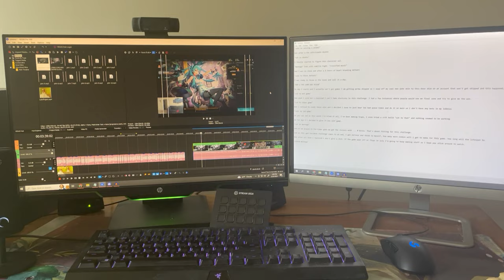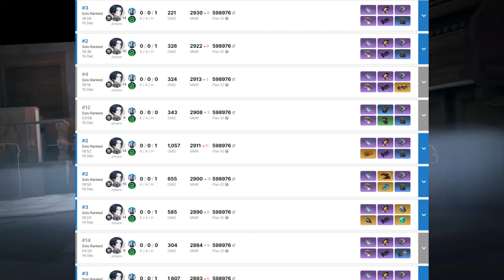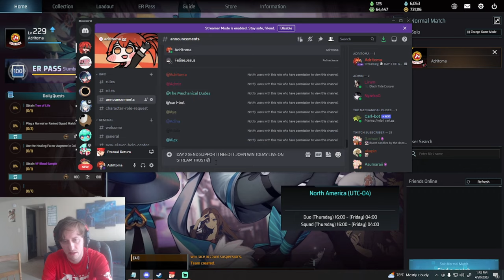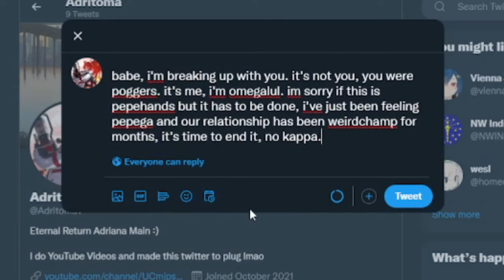Can I Win with the Worst Character in Eternal Return?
I play Johann, the worst character in Eternal Return and try to get my first solo win with Johann.